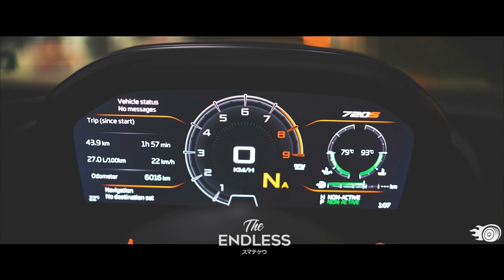Passion Marta - Bounce (slowed)